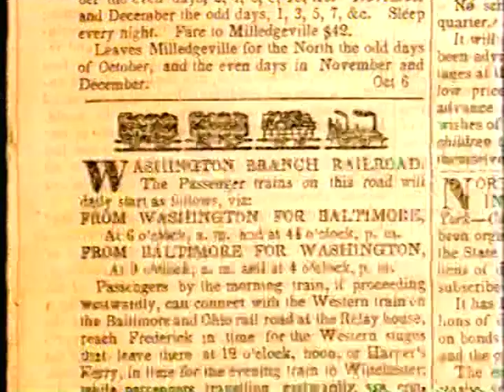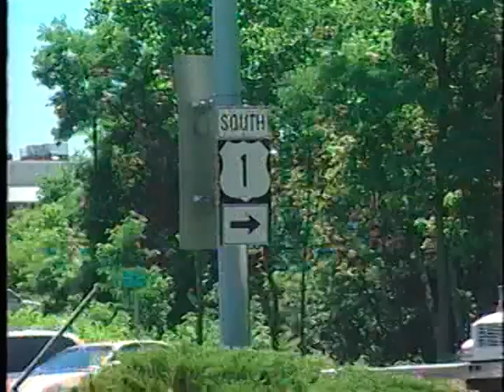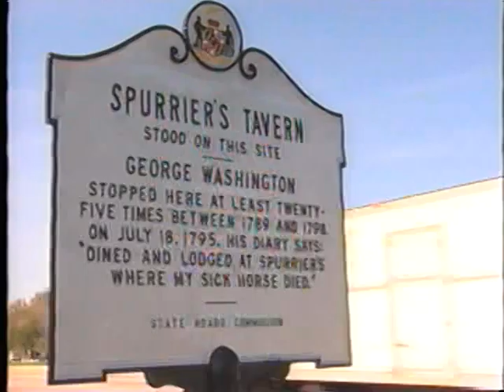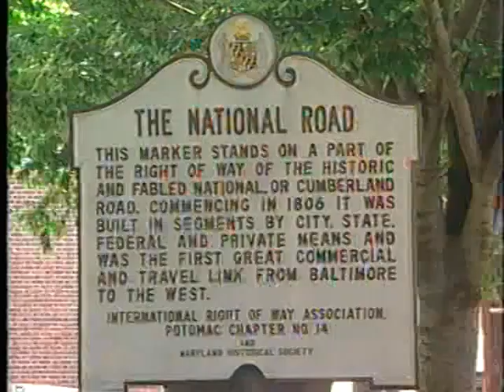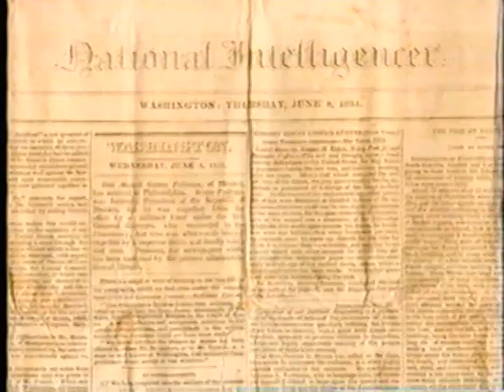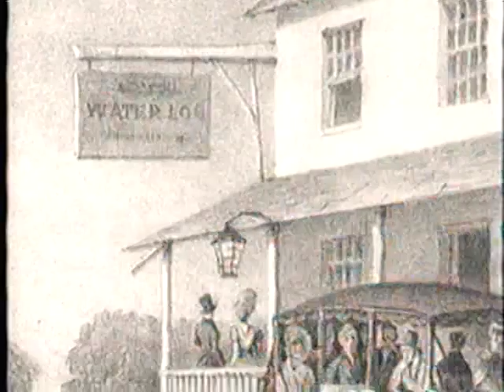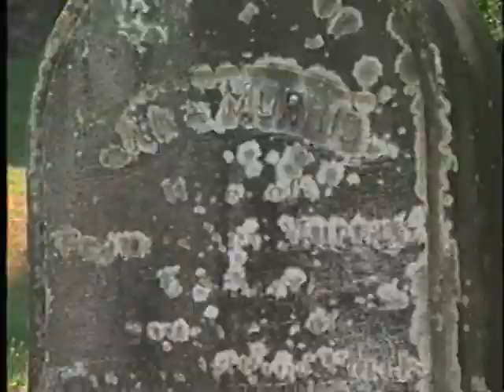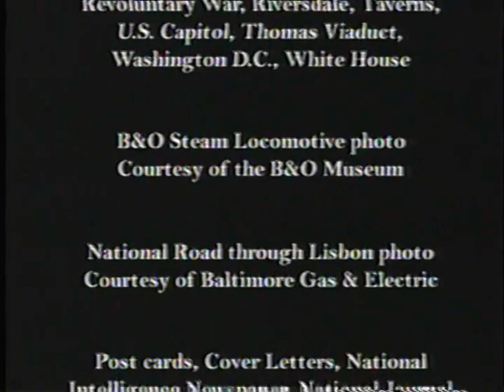The History of Spurriers Tavern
Howard County Community College Television video on the history Spurriers Tavern.

Spurrier's Tavern was a well-known tavern and horse-changing depot which stood by the main road between Baltimore and Washington, D.C.

Howard County Historical Society presents a wide variety of engaging public programs, concerts, lectures, and other activities. The Society also welcomes school groups, scouts, home schoolers, adult groups, and the public to participate through field trips and outreach programs.

For more information on the Howard County Historical Society please